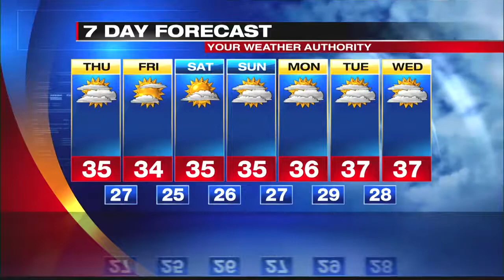Digital Exclusive Inland Forecast